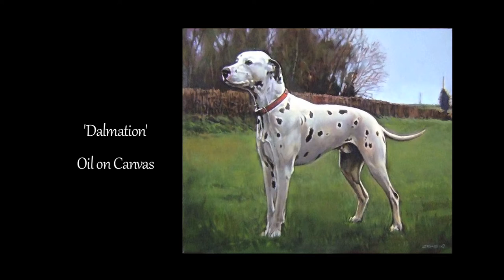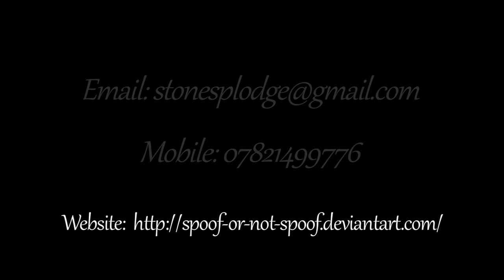Richard Stone artist Showreel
Showreel of paintings, murals and graphic designs.